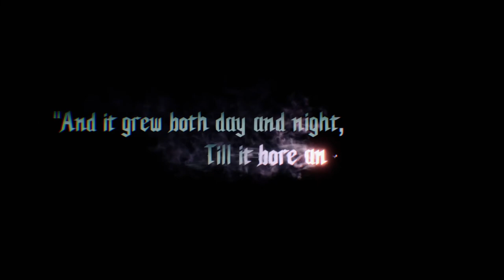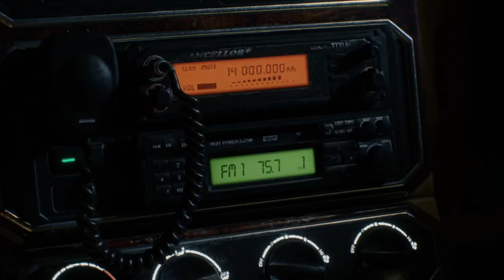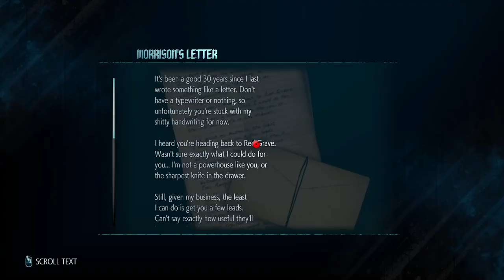Devil May Cry 5 უდეზლესი თამაში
Devil May Cry 5 Demo Walkthrough Part 1 and until the last part will include the full Devil May Cry 5 Demo Gameplay on Xbox One X. This Devil May Cry 5 Gameplay is recorded in 1080p HD 60FPS on Xbox One X and will include the full Campaign.